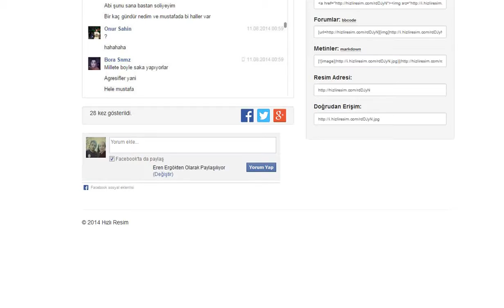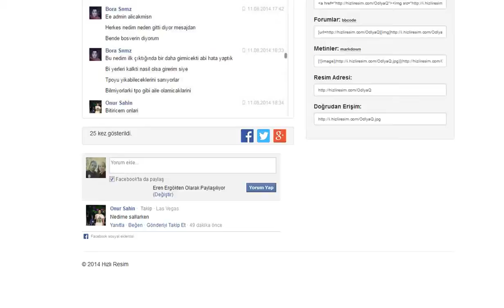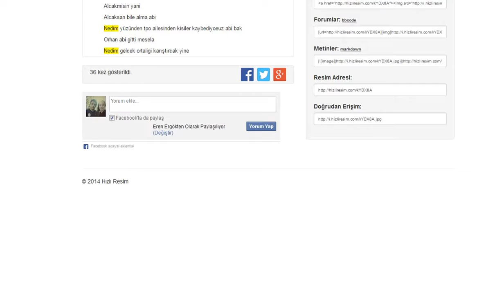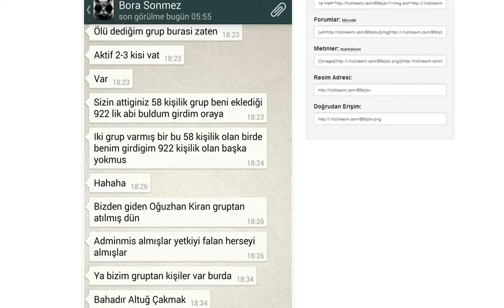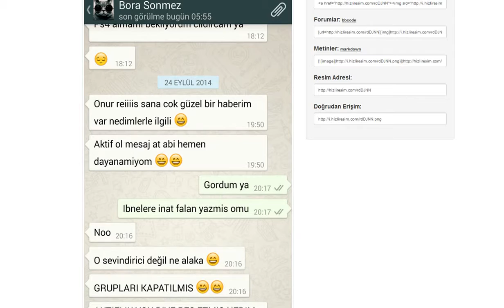TPO Toplantısı 1.Kısım